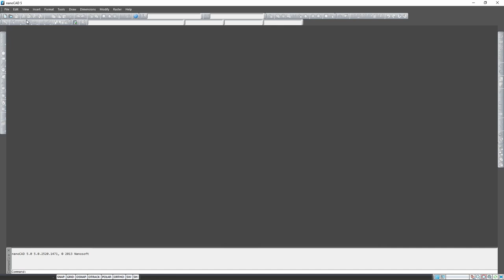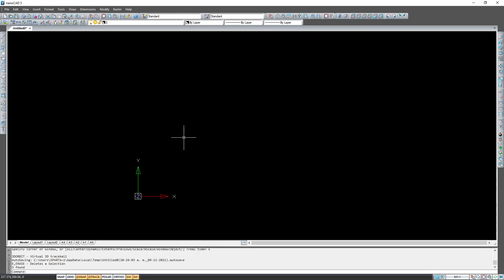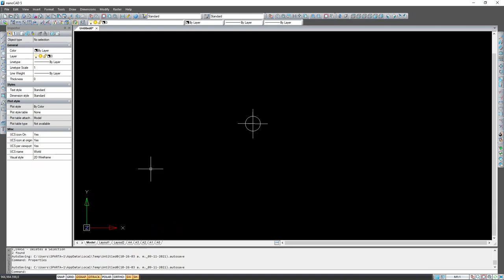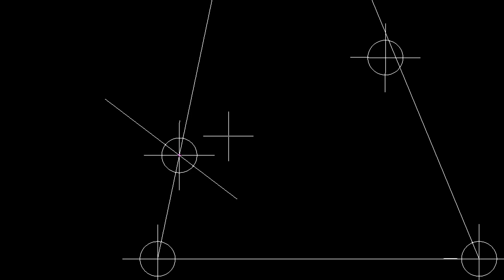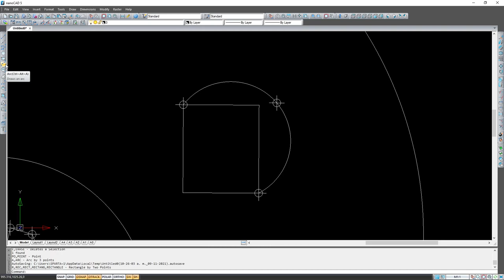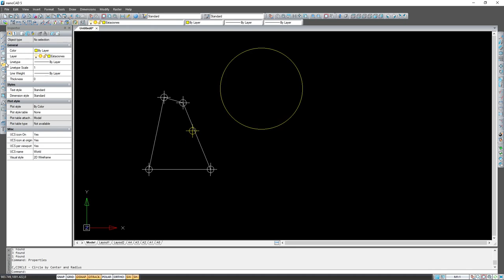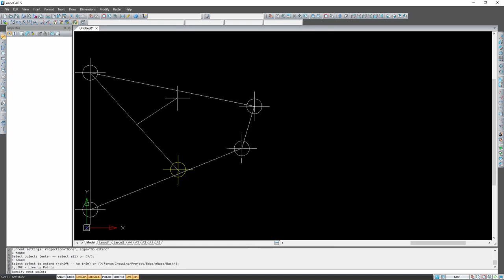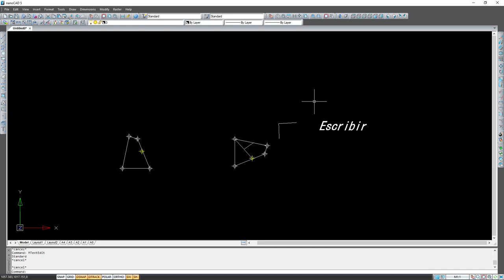[NanoCAD] Elementos básicos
Video editado de la sesión 14 de la materia Levantamiento Topográfico impartida en la licenciatura en Arqueología en la Escuela Nacional de Antropología e historia, semestre 2021-1.